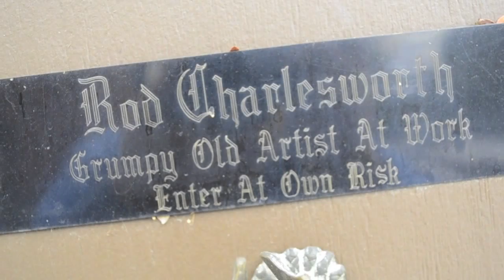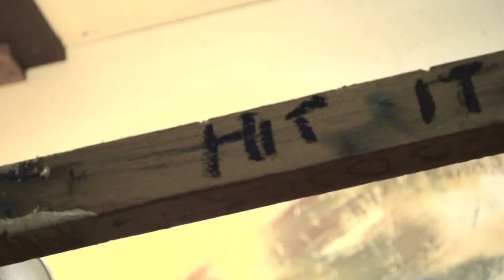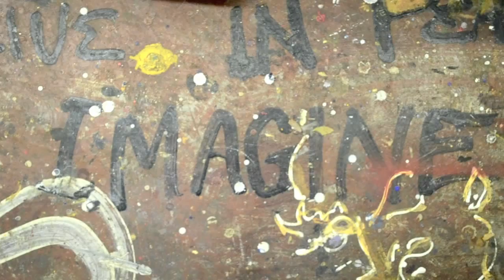Rod Charlesworth artist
Rod Charlesworth's work is collected worldwide and he is committed to painting images that have a strong Canadian cultural influence, whether through his bold landscapes or his more recent whimsical images of children at play.